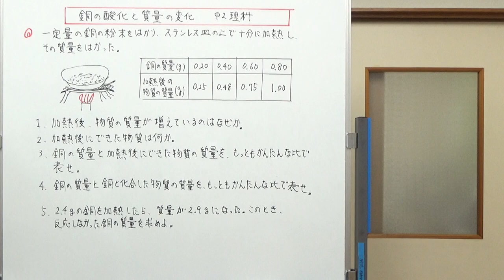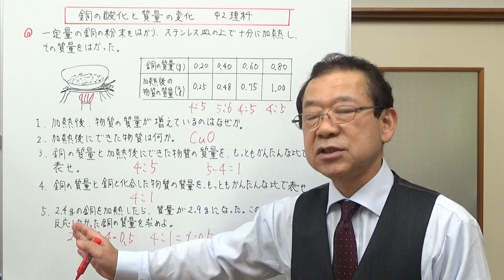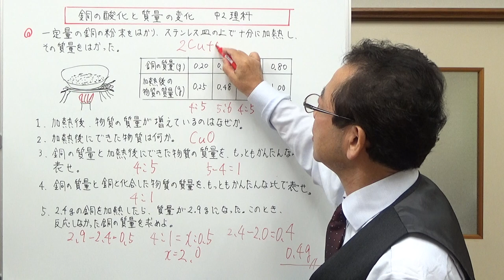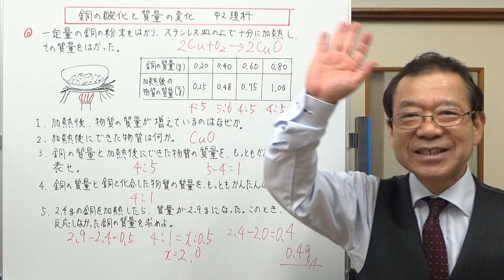銅の酸化と質量の変化 中2理科【テストに出やすい問題シリーズ】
銅の加熱の実験でテストに出やすい問題を予想してみました。